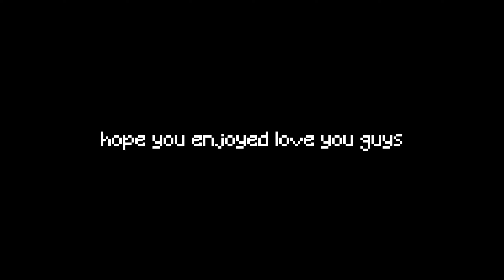I Tried Competitive... (Gorilla Tag Vr)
In this gorilla tag video i try competitive lobbie with my friend james, it was a blast

the mini vandals featuring mamadou koita and lasso

half life 2 ost brane scan

prolly my spookiest beat

Money so big instrumental

Left 4 Dead Soundtrack - Witch Theme

Miss the rage instrumental

cochise - pocket rocket [instrumental remake]

Rip and tear doom 2016

Jeremy black firestarter

Slynk - Twelve Speed (Alone Time Vol. 2)